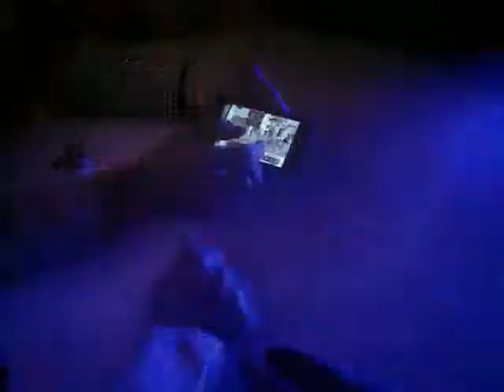VegasShooting Batch 28 Body Cam Video #579